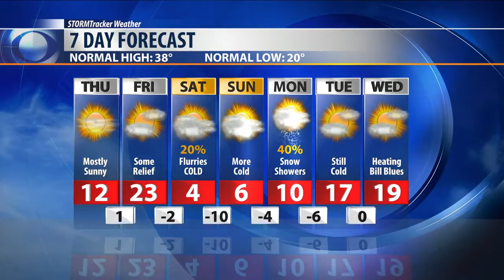Q2 Weather: Different conditions west of Billings compared to the east